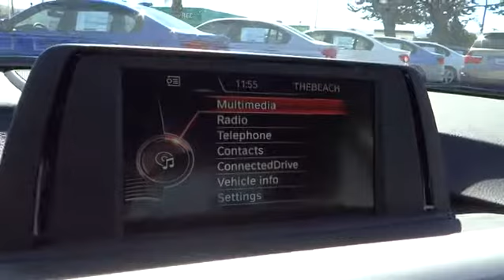2015 BMW 320 Monterey, Santa Cruz, Salinas, Gilroy, San Jose, CA FK136249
2015 BMW 320

{Production Date:20140722;Esti